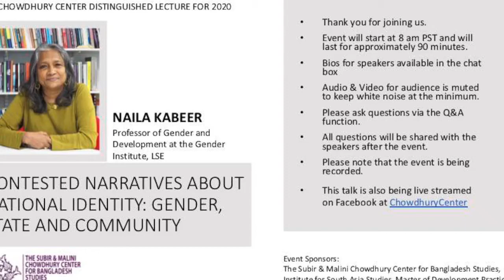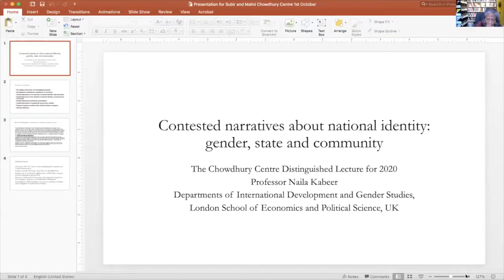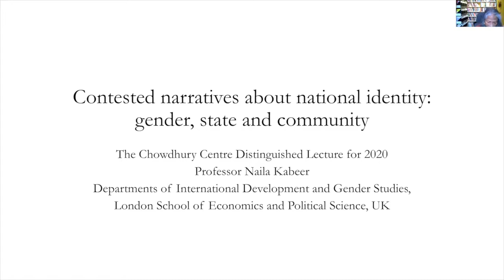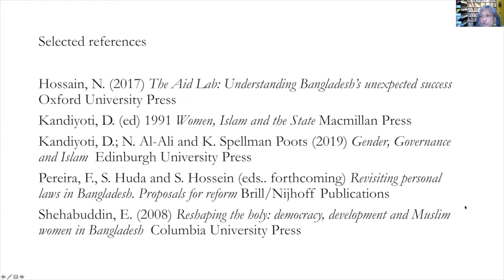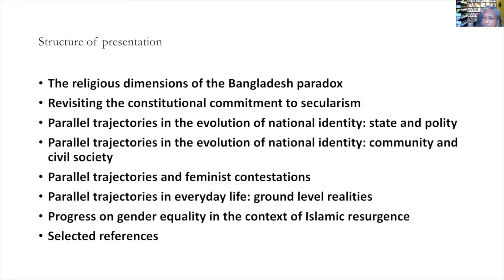Naila Kabeer | Contested Narratives about National Identity: Gender, State and Community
Speaker: Naila Kabeer, Professor of Gender and Development at the Gender Institute, London School of Economics and Political Science

Discussant: Deniz Kandiyoti, Emeritus Professor in Development Studies, SOAS

Moderator: Munis D. Faruqui, Director, Institute for South Asia Studies; Sarah Kailath Professor of India Studies; Associate Professor in the Department of South and Southeast Asian Studies

The Subir & Malini Chowdhury Center for Bangladesh Studies at UC Berkeley is honored to welcome Bangladeshi social economist and Professor of Gender and Development at the Gender Institute, LSE, Prof. Naila Kabeer to deliver the Chowdhury Center Distinguished Lecture for 2020.

Abstract:
These are thoughts in progress. They pick up on a paper I wrote in the 1990s when I believed that the contestations about national identity in Bangladesh were about secular versus religious definitions. Those tensions remain and they give to parallel narratives about what has happened in Bangladesh since 1971 but I think the underlying contestation may be about different interpretations of religion rather than a secularism versus Islam dichotomy. I would like to explore this hypothesis in my presentation.

Naila Kabeer is Professor of Gender and Development at the Gender Institute, London School of Economics and Political Science. Her research interests include gender, poverty, social exclusion, labour markets and livelihoods, social protection and citizenship and much of her research is focused on South and South East Asia. Naila is currently involved in ERSC-DIFD Funded Research Projects on Gender and Labour Market dynamics in Bangladesh and India.

Deniz Kandiyoti is Emeritus Professor of Development Studies at the School of Oriental and African Studies, University of London. She is the author of Concubines, Sisters and Citizens: Identities and Social Transformation (1997) the editor of Fragments of Culture: The Everyday of Modern Turkey (2002), Gendering the Middle East (1996), Women, Islam and the State (1991) Deniz is the editor of the journal Central Asian Survey.
Established in 2013 the Subir & Malini Chowdhury Center for Bangladesh Studies at UC Berkeley champions the study of Bangladesh’s cultures, peoples and history. The first of its kind in the US, the Center’s mission is to create an innovative model combining research, scholarships, the promotion of art and culture, and the building of ties between institutions in Bangladesh and the University of California.